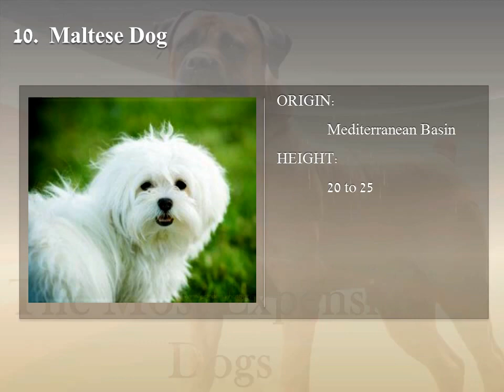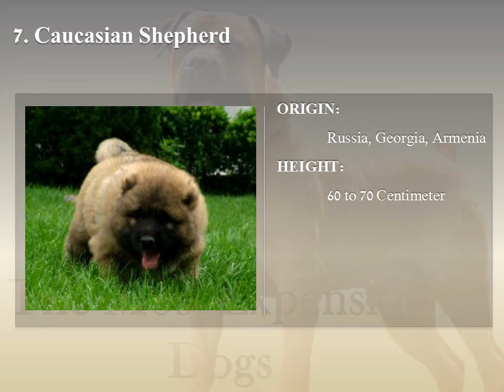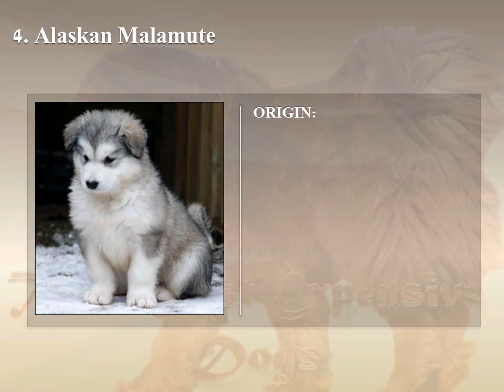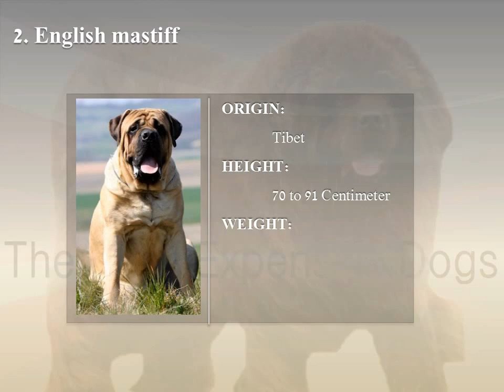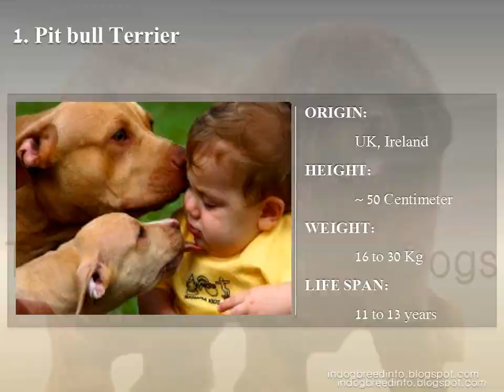Top Ten Most Expensive Dogs in India